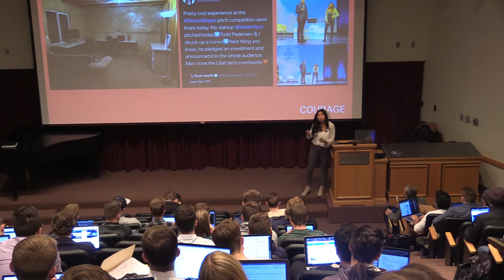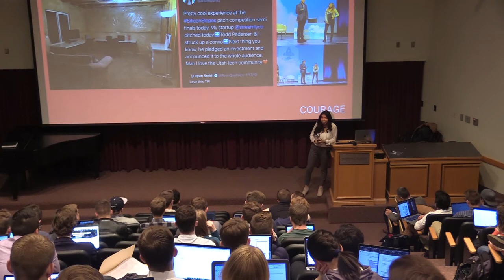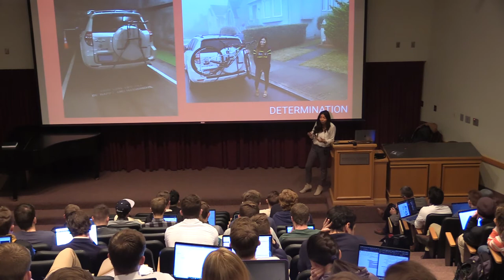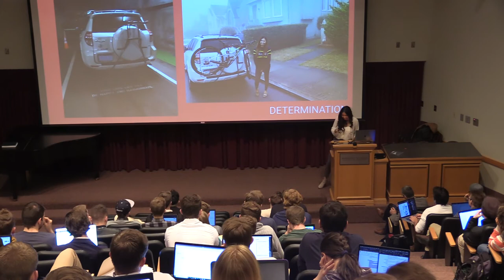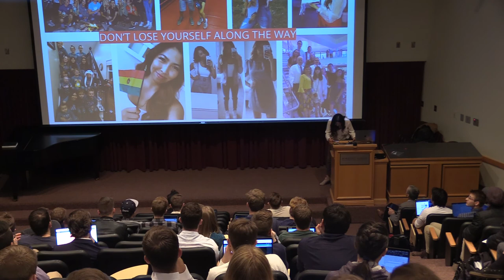Andrea Ibanez | Streemly --- BYU Entrepreneurship Lectures (2/11/20)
Andrea Ibanez Gives a Lecture at BYU on 2/11/20